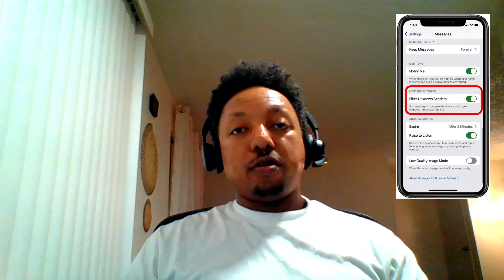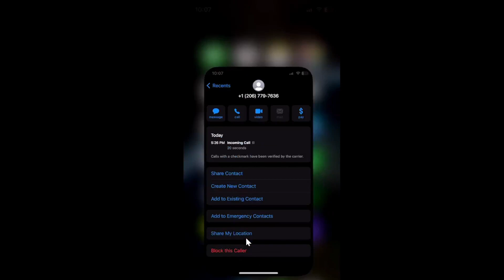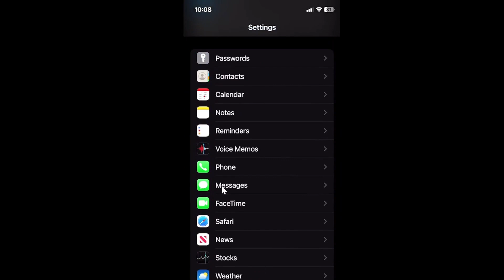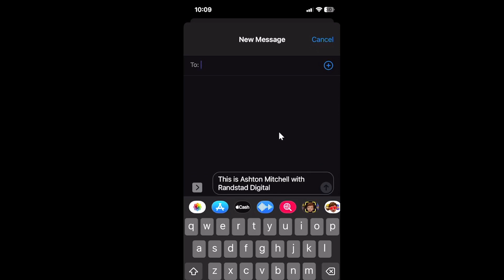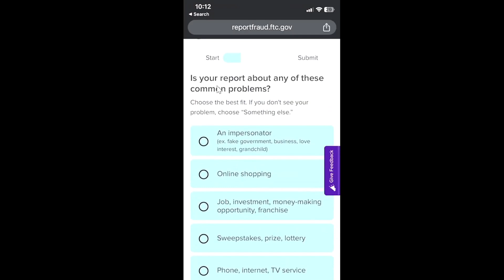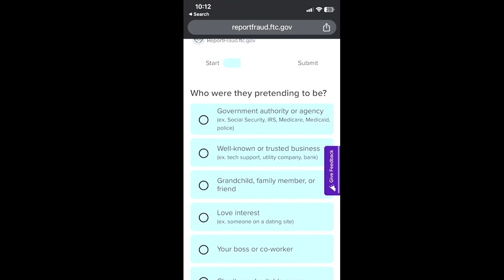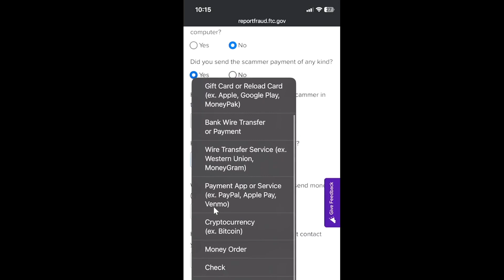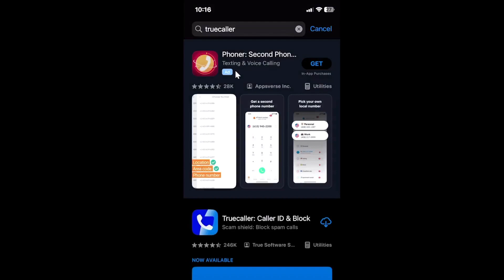6 Hacks To Stop iPhone Spam TEXTS — Scammers Hate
The official Yetem Abyssinia Tube / የትም አቢሲኒያ  YouTube Channel is a
leading source of Ethiopian news and World information.
health, entertainment, science,
business, and education.

-Tiktok:    The official Yetem Abyssinia Tube / የትም አቢሲኒያ  YouTube Channel is a
health, entertainment, science,
business, and education.